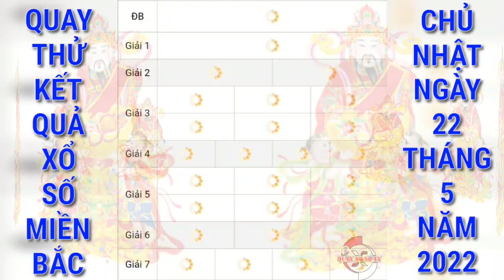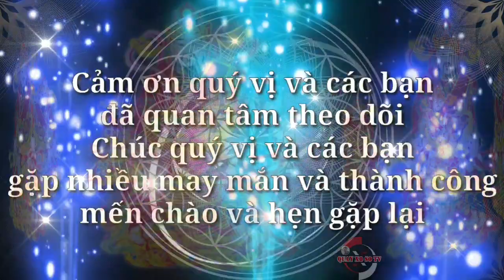Quay Thử Xổ Số Miền Bắc Hôm Nay: Xổ Số Thái Bình Ngày 22/5/2022, kqxsmb, xsmb | QUAY XO SO TV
Cảm ơn quý vị và các bạn đã luôn quan tâm theo dõi và ủng hộ kênh, chúc quý vị và các bạn luôn mạnh khỏe, hạnh phúc bình an và may mắn, QUAY XO SO TV rất mong tiếp tục nhận được sự quan tâm của quý vị và các bạn bằng cách chia sẻ, nhấn like, đăng ký và nhấn chuông ngay bên cạnh, cảm ơn quý vị và các bạn. QUAY XO SO TV sẽ quay thử kết quả xổ số ba miền Bắc, Trung, Nam và các đài của các tỉnh miền Trung và Miền Nam hàng ngày từ thứ 2 đến chủ nhật hàng tuần. Quay thử kết quả xổ số Miền Bắc qtkqxsmb hôm nay chúc quý vị và các bạn gặp nhiều may mắn